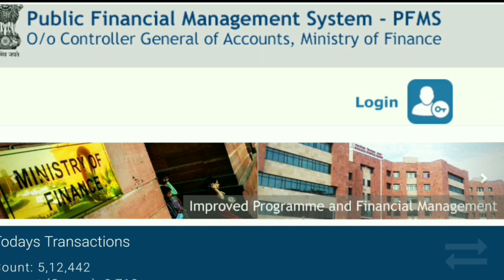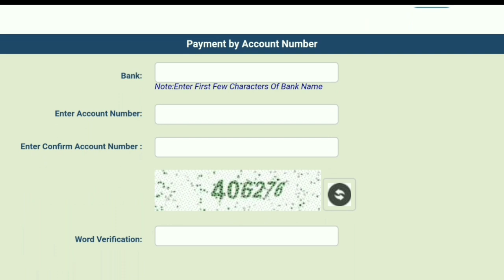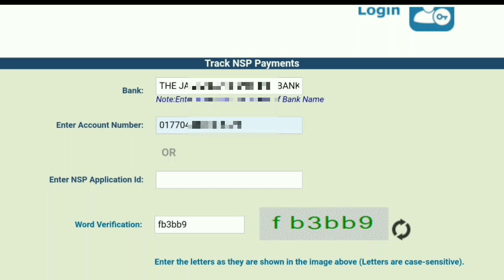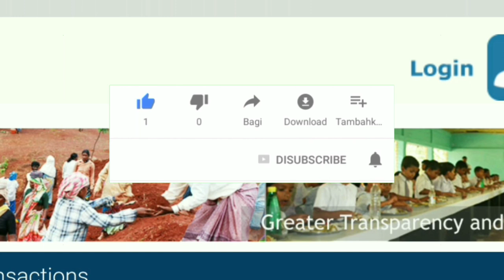pfms new update || nsp new update || nsp scholarship 2020-21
thanks